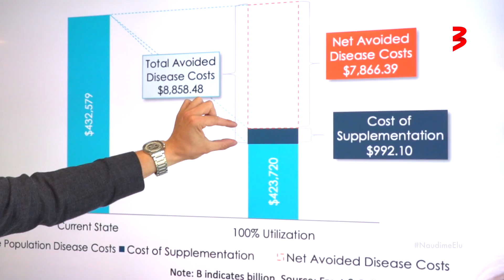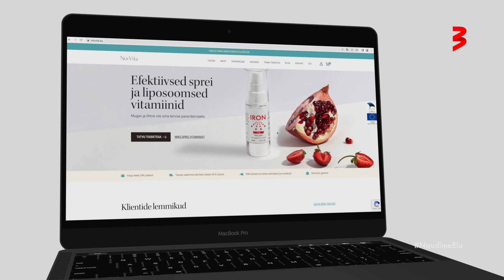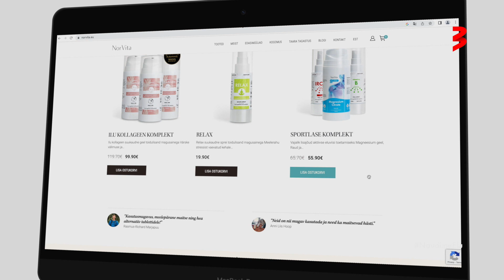Norvita vitamiinid - NAUDIME ELU saade (2023)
Räägime Naudime Elu saates NorVita missioonist ja milliseid vitamiine toodame. Lisaks millised on meie populaarsemad tooted ning millised on tuleviku plaanid.

Kõik NorVita tooted on arendatud ja toodetud Eestis!